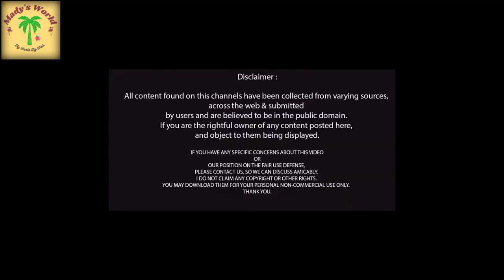Funny and Weird animals attacks🤣😳😱 | Mady's World Entertainment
watch funny animal attacking videos